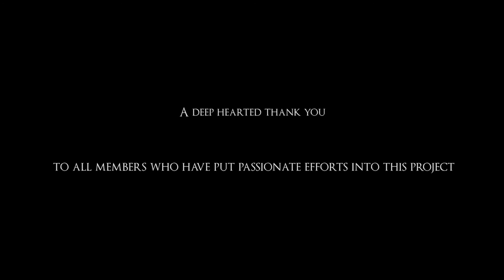Reverie Of Love - Basil Schneeberger - Short Film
Short Synopsis:

We follow the footsteps of Jake Seal. Not only in his real life, where a hard day has just gone by, but also in his dreams. He enters a different era compared to our world, a different environment, where he follows his feelings to find the highpoint of the story. The rest is to be seen on screen.

Produced by: Bromotion Studios

Music Production and Arrangement: The SoundBrothers

Directed by: Basil Schneeberger